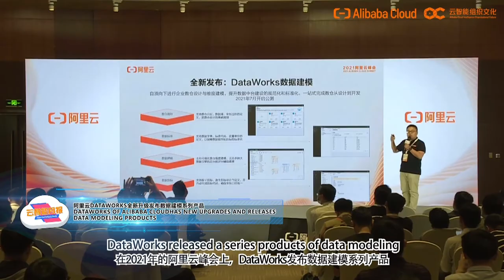DateWorks has new upgrades and released Data Modeling products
AlibabaCloud's very own DataWorks just got some new upgrades of its own, including newly released Data Modeling products at 2021AlibabaCloudSummit in Beijing.